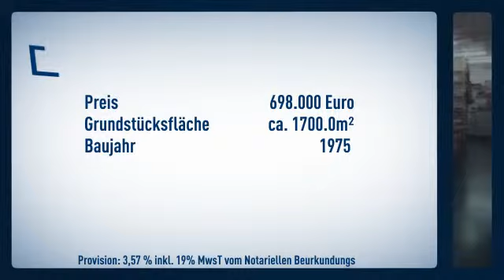-`°-Exklusives Wohnen und Arbeiten nahe der Sieg -`°-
Preis: 698.000€

Marita Baldauf